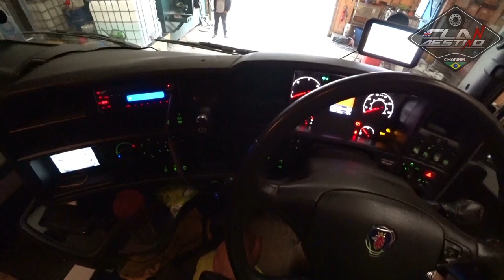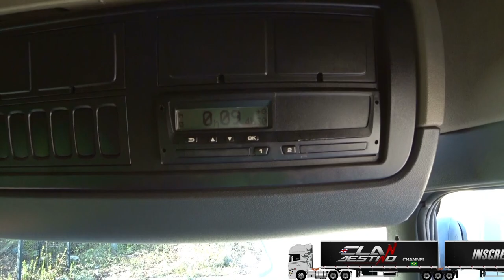O segundo motora da empresa manobrando